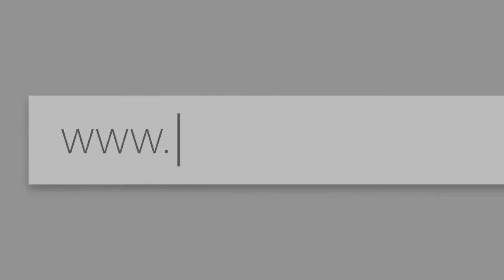That's My Entertainment Interview Marc Fusco of The Samuel Project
Rob Dey talks with Marc Fusco the director of The Samuel Project.
Marc talks about the ins and outs of making the independent film.
It's always important to have a good script.  The film was shot 100 percent in San Diego and he continues to promote San Diego as a filming destination.

That's My Entertainment! What's Yours?